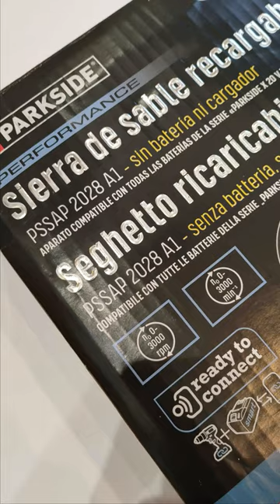The All New Parkside Performance PSSAP 2028 A1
The new Parkside Performance sabre saw with stroke lenght of 28mm